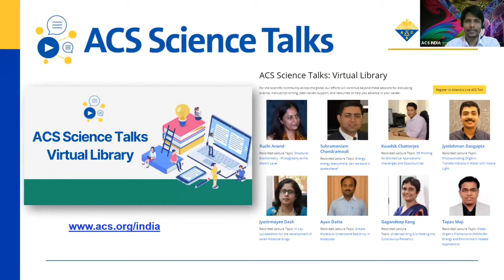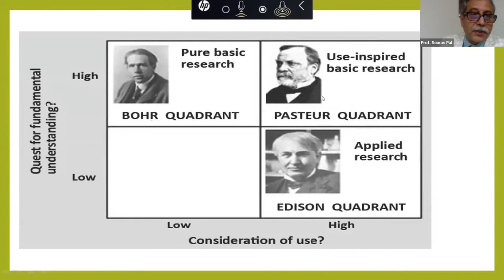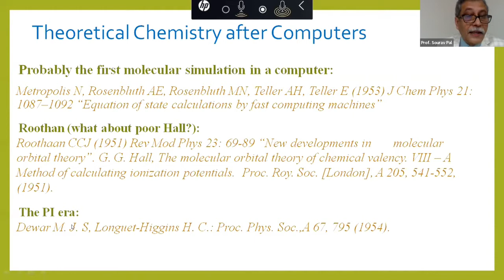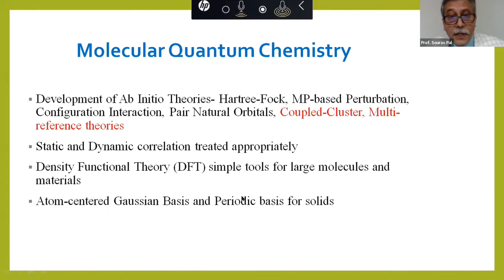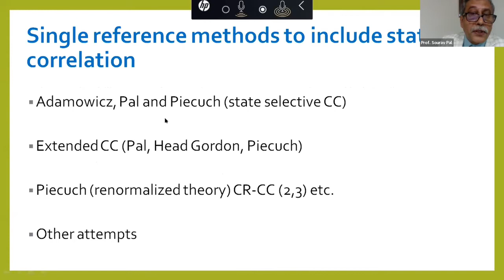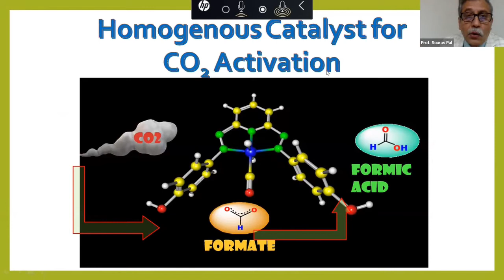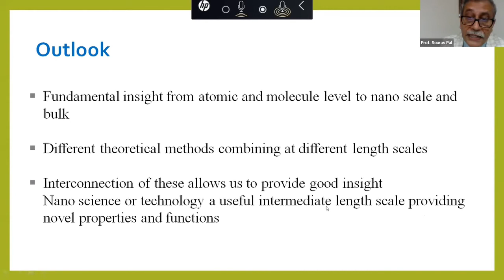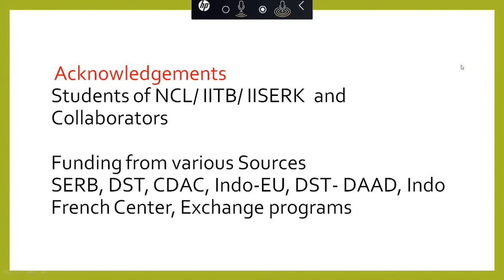Science Talks Lecture 69: First Principle Computational Chemistry: From molecules to Materials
ACS Science Talks features a series of lectures by many researchers in different diverse fields of chemistry from around the world. In this video, Professor Sourav Pal will give a presentation on First Principle Computational Chemistry: From molecules to Materials.